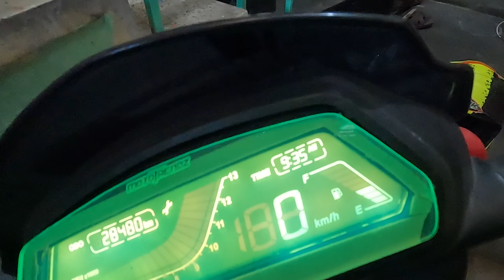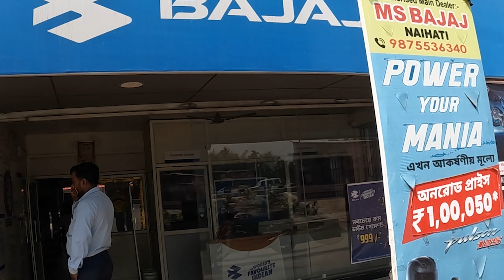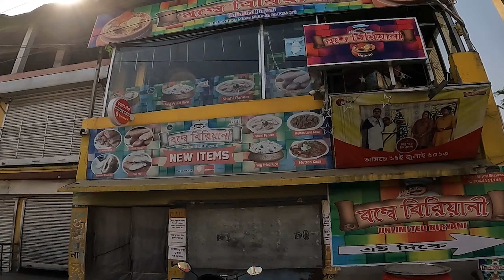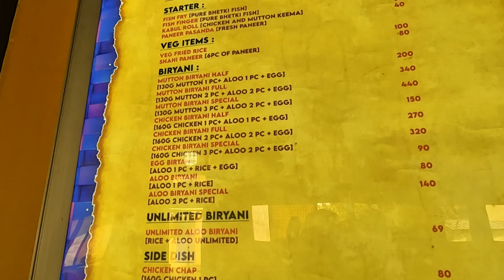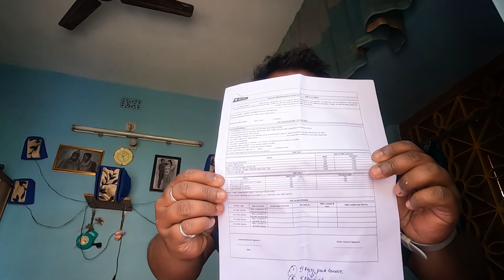FINALLY BIKE নিয়ে SERVICE CENTER 😍 || MS BAJAJ NAIHATI || BIKE SERVICE BENGALI MOTOVLOG KOLKATA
MS BAJAJ
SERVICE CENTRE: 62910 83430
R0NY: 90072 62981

P0WER BANK
Mi Pocket Pro

Action Camera
GoPro HERO10

AGARO Galaxy

SAFETY SH0E
Neosafe Xplor A7021